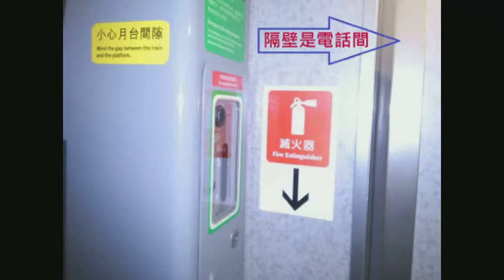20130214乘坐高鐵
sony Ericsson 手機拍攝
20130214乘坐高鐵.mp4